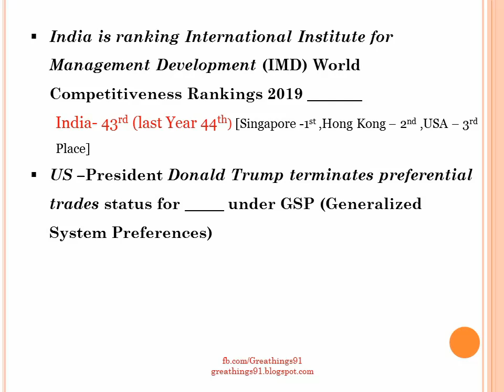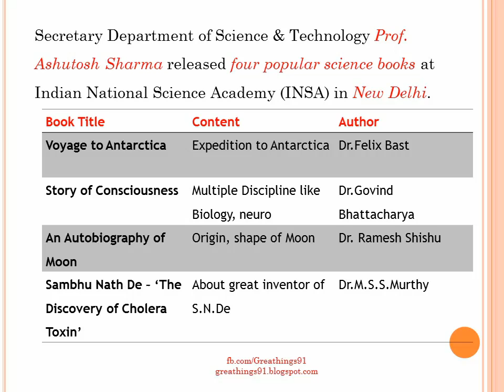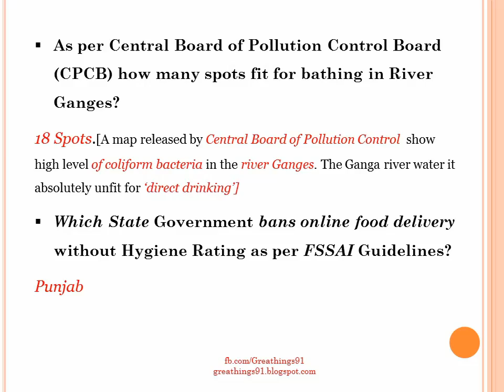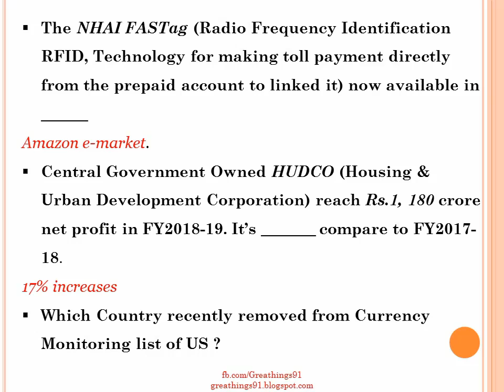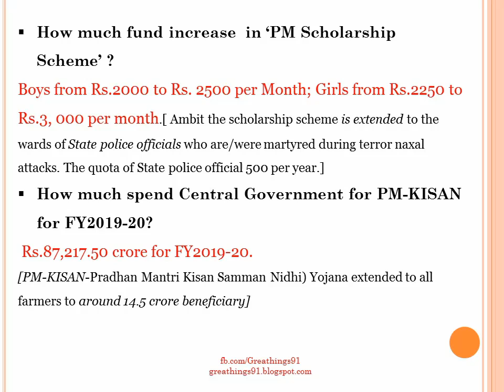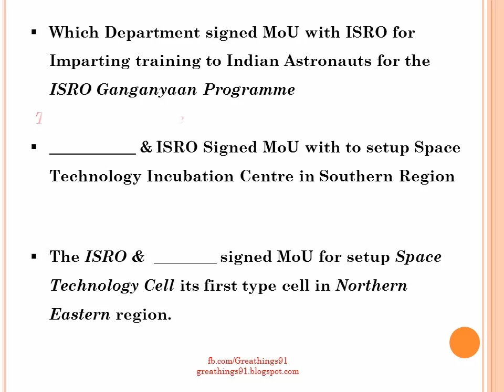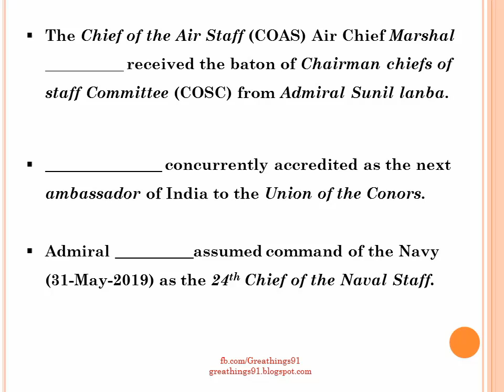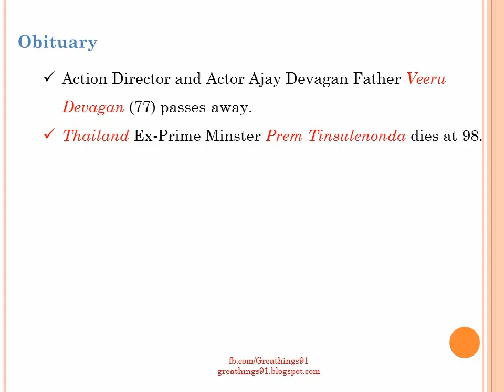Current Affairs (25 May to 01 June)| IMD Competitiveness Ranking 2019| S-TIC in South India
Latest Current Affairs in Question & Answer Model. It’s Very much useful to who are preparing for various competitive exams like RRB JE, RRB NTPC, UPSC, SSC, TNPSC and other State PSC